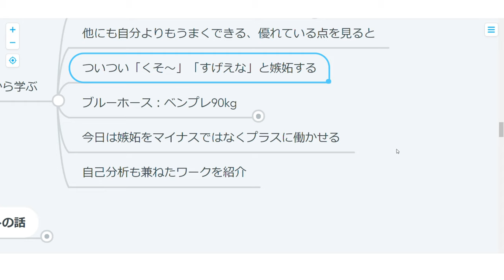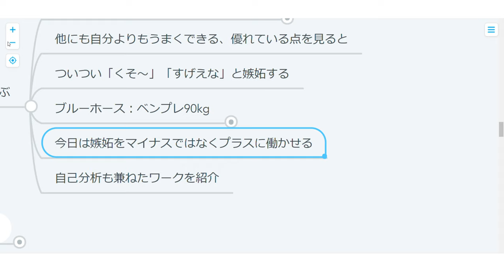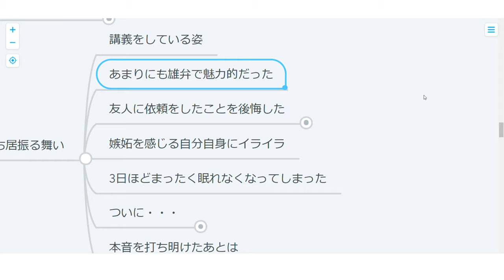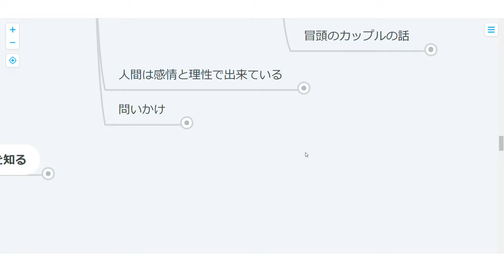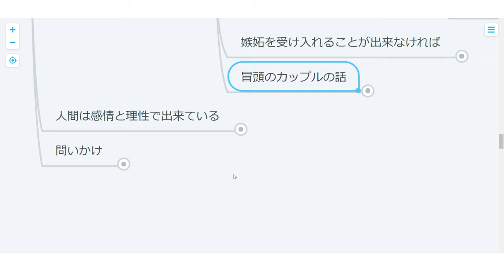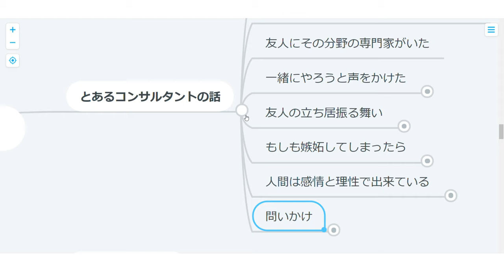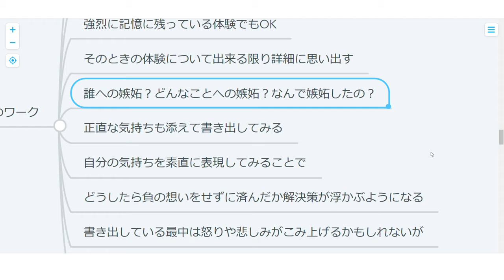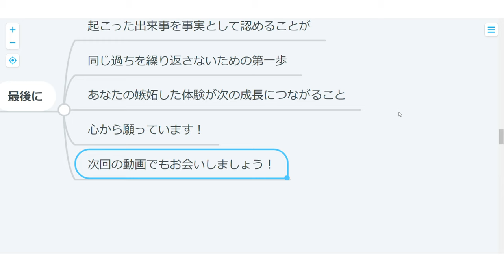【ハーバード心理学】33日目：嫉妬から学ぶ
自分よりできる！カッコいい！カワイイ！
嫉妬はあふれて止まりません！
その呪縛から逃れるためのワークをやっていきます！